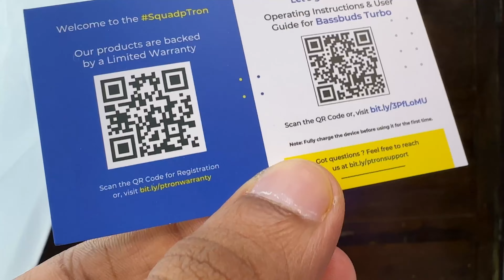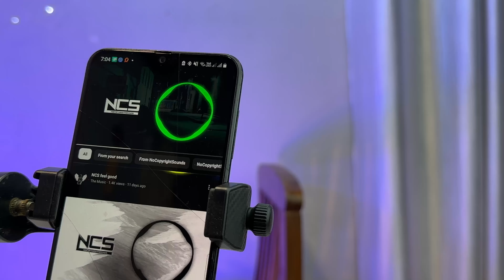pTron Bassbuds Turbo gaming Gaming Earbuds Unboxing and full Detailed Review 😀..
2023 Best Gaming  Earbuds pTron Bassbuds Turbo Unboxing and Full Detailed Review 😍…

y+ todio
TIG ® Video Viral Kaise Kare

Tag YouTube

pTron Bassbuds Turbo
Unboxing and Full Detailed Review ptron bassbuds jets true wireless ptron bassbuds gaming ptron bassbuds gaming test
ptron bassbuds duo gaming test pron bassbuds jade gaming mode ptron bassbuds epic gaming test
ptron bassbuds duo gaming mode
ptron bassbuds jade gaming review ptron bassbuds rush gaming test
ptron bassbuds duo gaming review ptron bassbuds b21 gaming test ptron bassbuds unboxing

Channel - Name Technical ONEBOX
Channel Owner Name Manjunath Komarpant

*I am from Goa*